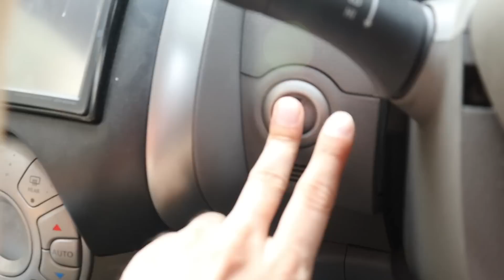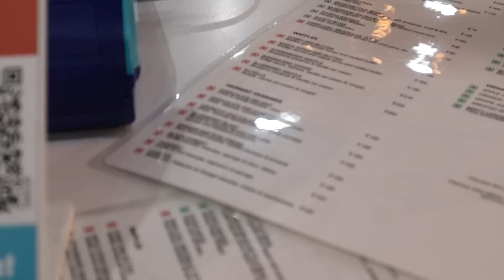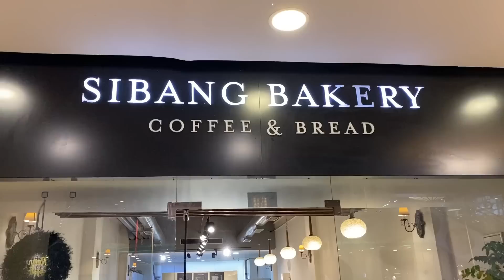5 Hours 6 Desserts || Best Desserts in Delhi || Dessert Hunt || Mushroom shaped Tiramisu 🍮😍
Location:
1. Ophelia- Mushroom Chocolate, Belgian praline (550+taxes)
2. Wengers- Maple scrup, butter waffles(160+taxes)
3. Cafe Lota- Apple Cinnamon Jalebi (390+taxes)
4. L’opera- Choclate Mile, Florentin (510 inckuding taxes)
5. Shibang Bakery- Santa Cookies (120 including taxes)

Happy Eating ♥️